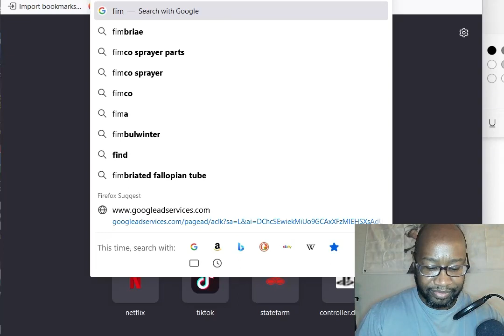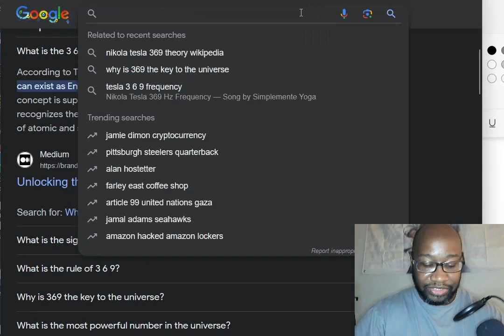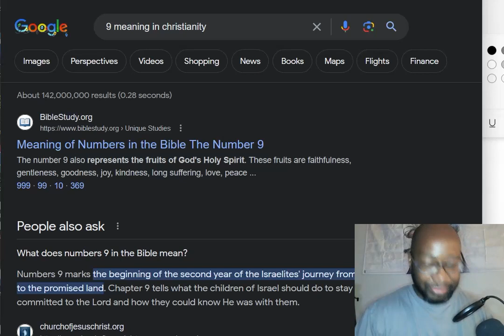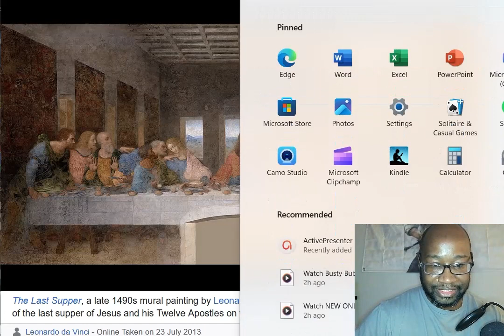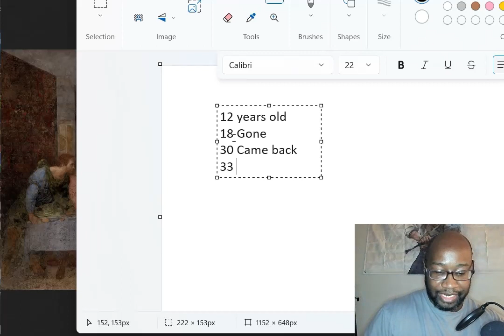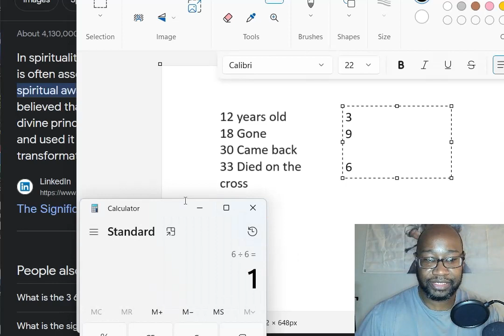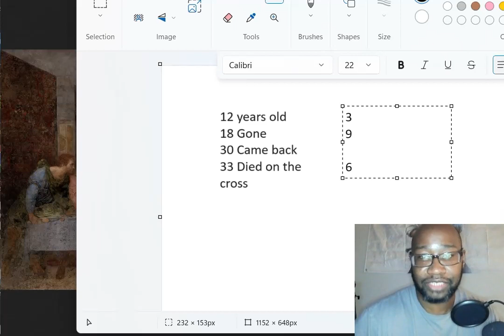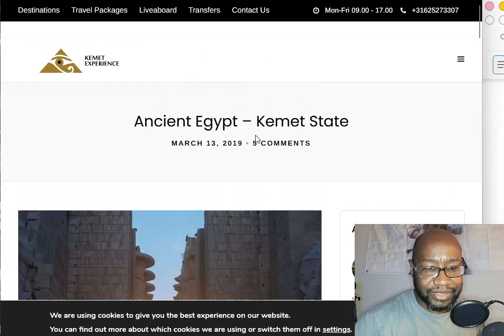369, Last Supper, and the 13 Secret Families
I just hade some random thoughts on how the Societies decide to hide the truth in plain sight so that you will reject it. Just thoughts and theories that's all